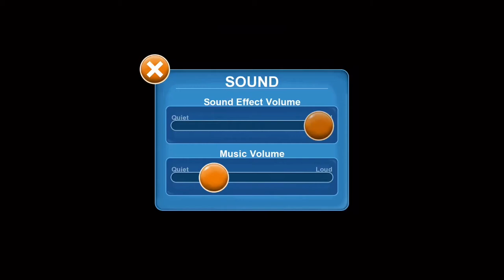tastyplanetforever part 1